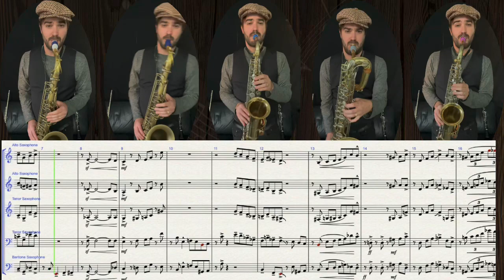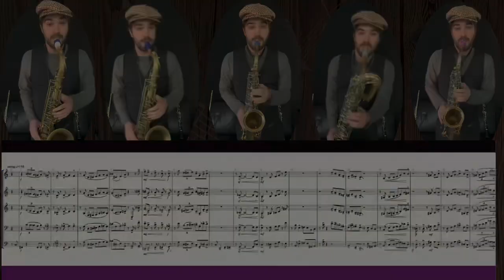On The Sunny Side Of The Street - Sax a Capella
Here's my Sax a Capella arrangement of "On The Sunny Side Of The Street". This one was a lot of fun t write!